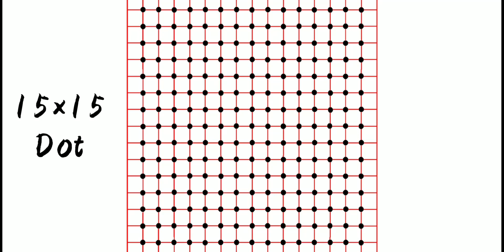New square design drawing pattern, Square design drawing .